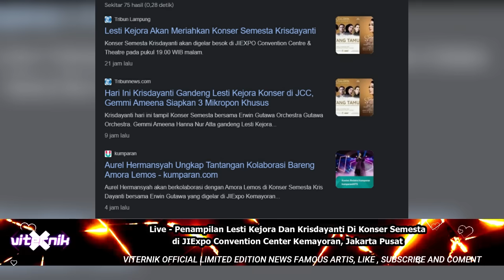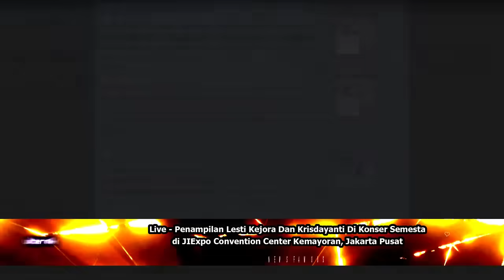Live - Penampilan Lesti Kejora Dan Krisdayanti Di Konser Semesta JIExpo Convention Center Kemayoran